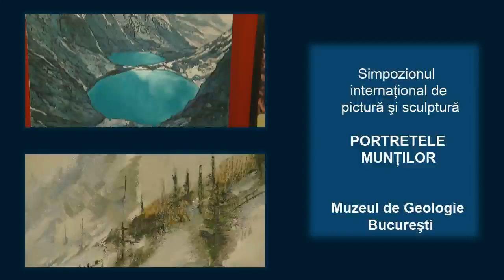Expozitia PORTRETELE MUNTILOR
Simpozionul internaţional de pictură şi sculptură din masivul Retezat prezintă sub titlul „Portretele munţilor" o selecţie de lucrări în sălile Muzeului de Geologie din Bucureşti. Expoziţia poate fi vizitată până pe 21 aprilie 2011.
Simpozionul internaţional de pictură şi sculptură din masivul Retezat face un bilanţ al experienţelor artistice acumulate de-a lungul a 5 ediţii şi se prezintă publicului bucureştean cu o selecţie de lucrări, marea lor majoritate de pictură. Ele sunt semnate de participanţii la simpozion, studenţi ai Universităţii de Arte "George Enescu" din Iaşi şi ai Academiei de Teatru, Muzică şi Arte Plastice din Chişinău (Republica Moldova), care s-au bucurat de îndrumarea domnului lector univ.dr.Cristian Ungureanu (Universitatea de arte "George Enescu").

Expoziţia este însoţită de un material documentar inedit (film video, schiţe şi fotografii) care este menit să completeze imaginea publicului despre o generoasă iniţiativă culturală susţinută de Tarus Group.